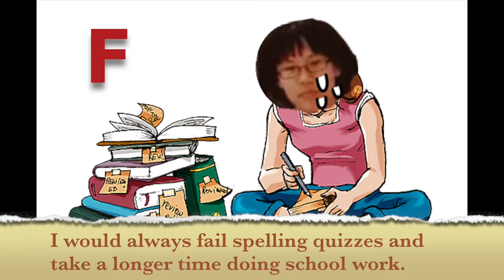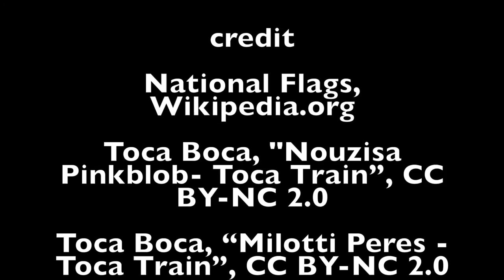Jessica Soyeon Kim: Immigrant Stories